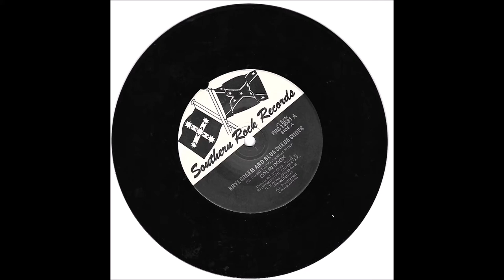COLIN COOK ,,,,,,,,,,,, BRYLCREEM AND BLUE SUEDE SHOES 1984